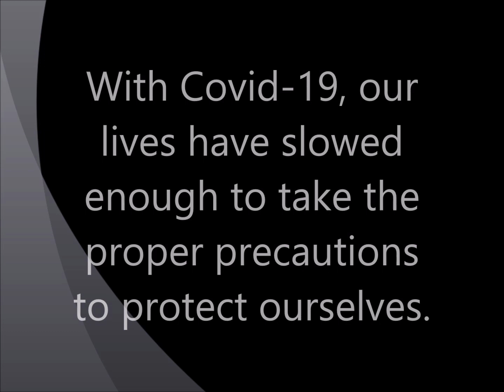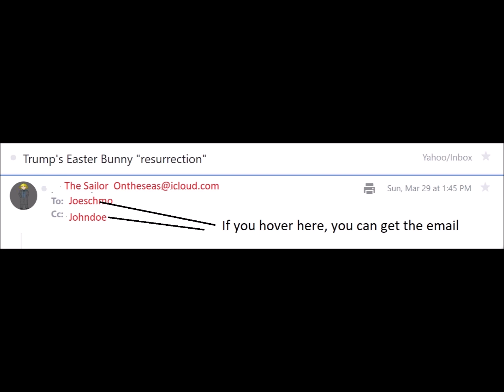How did that #### get my email address?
This video describes how to use CC/BCC in emails.  Just type Lsailor1 in the YouTube search bar. Like them?